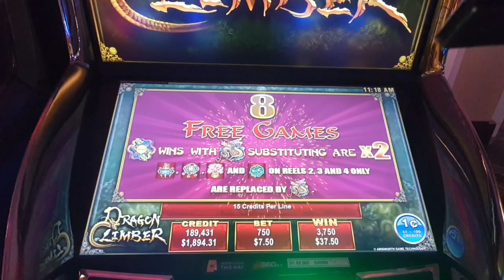double shot Max bets 1c